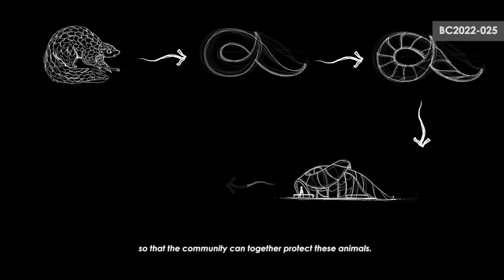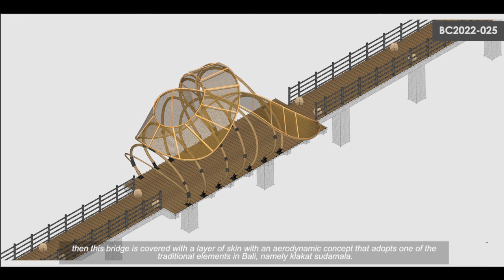TEDUHING GESING | BC2022-025 NANSHA BAMBOO COMPETITION 2022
TEDUHING GESING TEAM :
Lecturer :
- Ar . I r . I Gede Surya Darmawan, S. T., M. T.

Student :
- I Putu Eka Dana Prastiya Narayana Putra
- I Kadek Dipta Septiadi
- I Made Windhu Langun Sastra
- Made Natha Sukma Arga
- Kevin  Ken
- Komang Arya Adiputra
- I Nyoman Arya Putra Wibawa